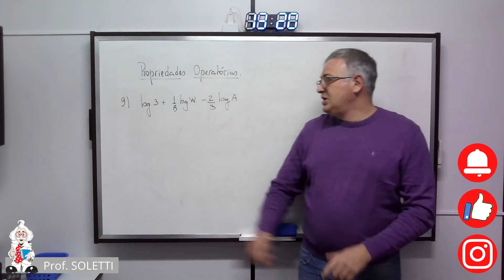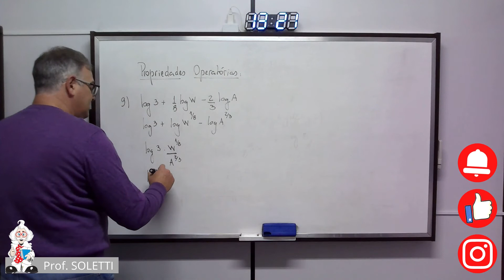Logaritmos Teoria Propriedades Operatórias Exercício 9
Logaritmos, Equivalência Fundamental, Logaritmo como expoente, Propriedade Operatórias, Exercício de Propriedade Operatória Multiplicação em Adição, Propriedade Operatória Divisão em subtração, Propriedade Operatória Potenciação em Multiplicação e Propriedade Operatória Radiciação em Divisão. Escrevendo as expressões logarítmicas em forma de logaritmo de mesma base.